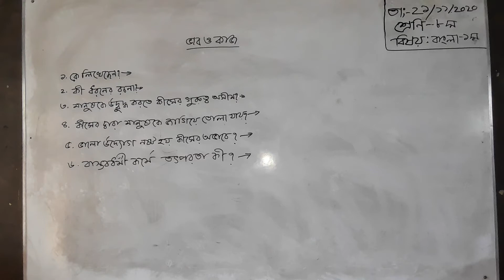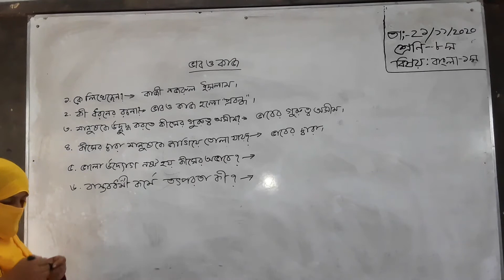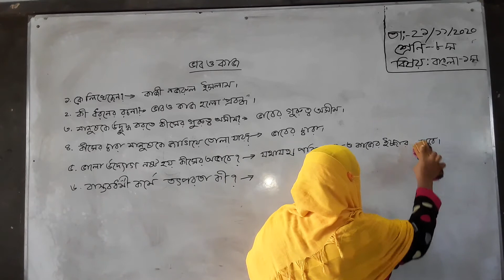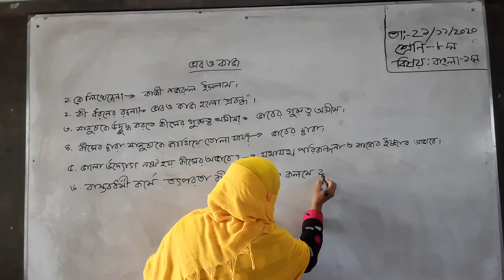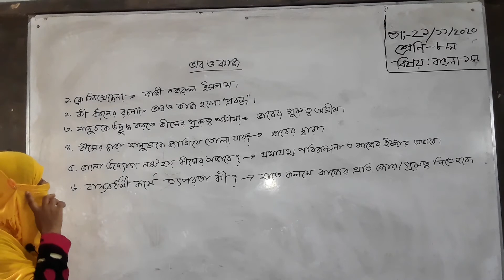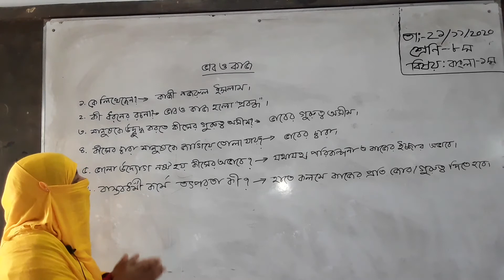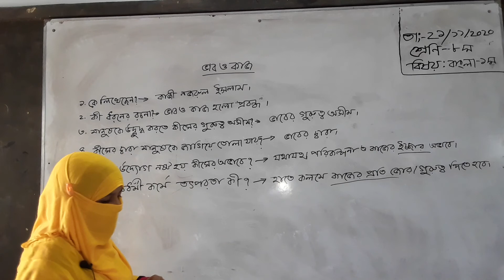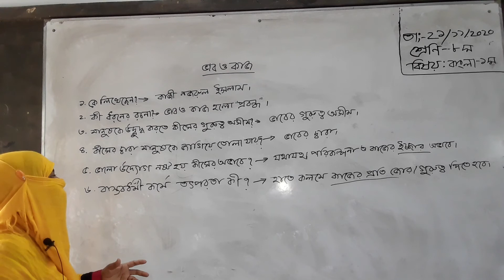Asia khatun assistant teacher class eight bangla 1st